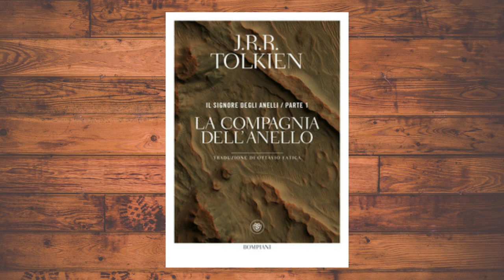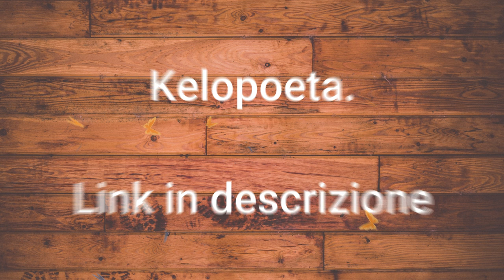Scoprendo Tolkien: la NUOVA TRADUZIONE del SIGNORE DEGLI ANELLI con Costanza Bonelli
Con questo video-audio analizziamo la nuova traduzione del signore degli anelli con la traduttrice Costanza Bonelli! Abbiamo consultato un'esperta per vedere se la nuova traduzione del Signore degli Anelli è accessibile a tutti!

Quando ho letto della nuova traduzione del Signore degli Anelli, che era definita molto più semplice come lettura, ero incuriosita nel vedere se il nuovo Signore degli Anelli sarebbe venuto incontro alla mia dislessia.

Per questo motivo mi è sembrato carino chiedere l'intervento di una professionista, giusto per sapere se la nuova traduzione del Signore degli Anelli realizzata da Fatica è davvero accessibile a tutti e se può essere un buon regalo di Natale.

★Finale: shorturl.at/cdpRV